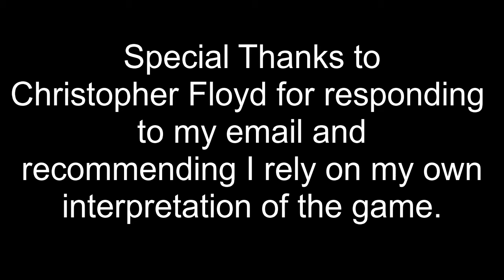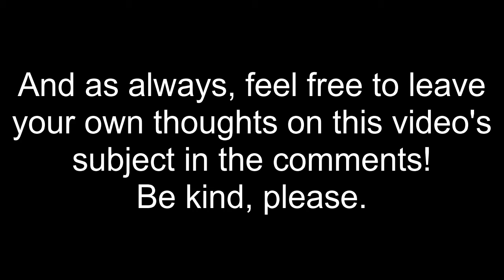The Therapeutic Experience of Superliminal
Superliminal has a lot going on, but tonight we'll take a look at how the game manages to feel something like therapy.

Script edited by Kimiko Nishigawa and Emmett Hanly.